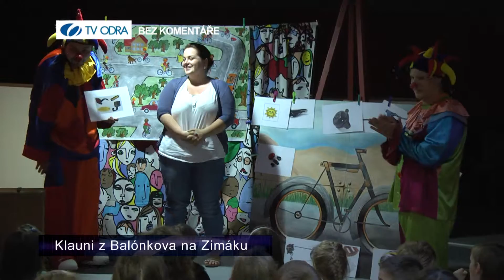BEZ KOMENTÁŘE - KLAUNI Z BALÓNKOVA NA ZIMÁKU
DO SPORTOVNÍHO CENTRA ZIMÁK DORAZILI KLAUNI Z BALÓNKOVA.